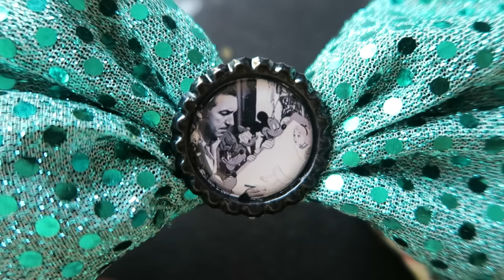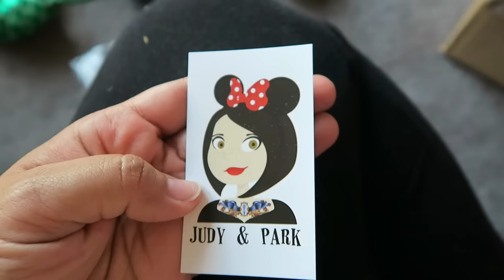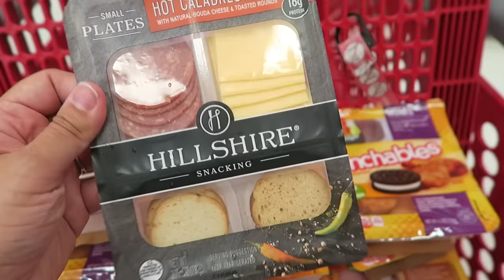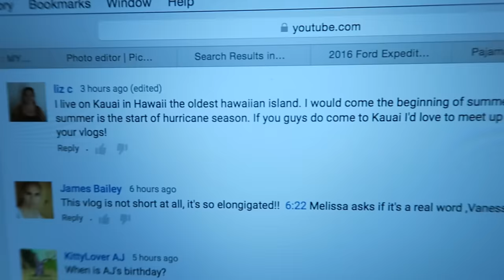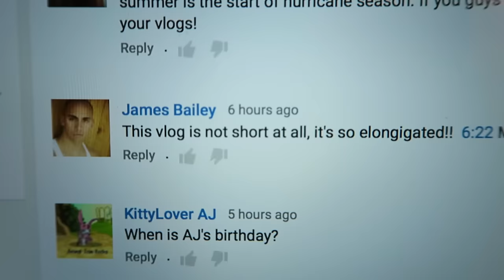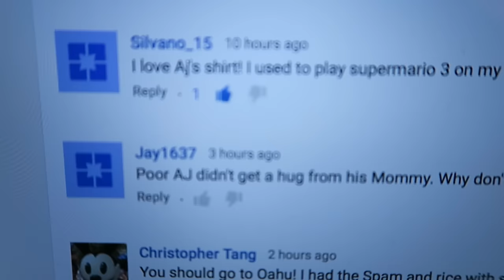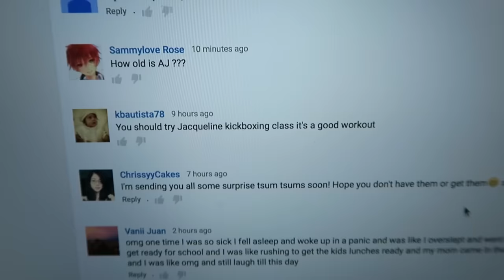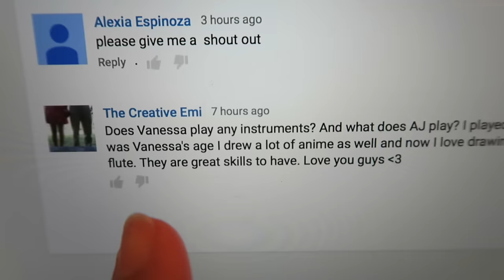KICKBOXING WITH VANESSA! - August 26, 2015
Other places to find me:
Periscope: melbeezeetv

Ariel's Instagram: ariel_sanantonio
AJ's Instagram: _duckymomo
Vanessa's Instagram: vanessamaeofficial